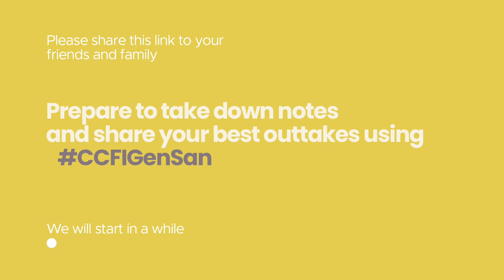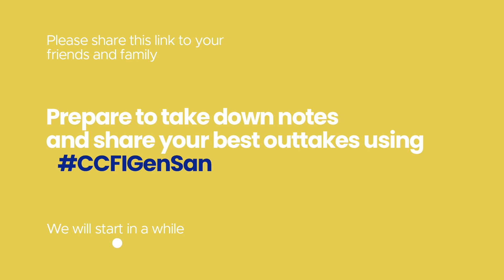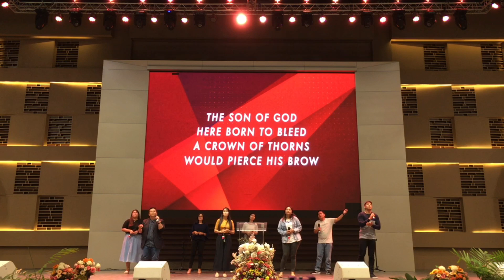Making Christmas Happen Agains | Sunday Service | December 20, 2020 | Ptr. June Ugsad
Praise and Worship Songs:
Electric Atmosphere - Planetshakers
Jesus What A Beautiful Name - Hillsong Worship
Salamat Panginoon - Musikatha
Emmanuel – Chris TomlinJoy To The World / Shout For Joy - Paul Baloche
The Blessing - Elevation Worship with Kari Jobe & Cody Carnes